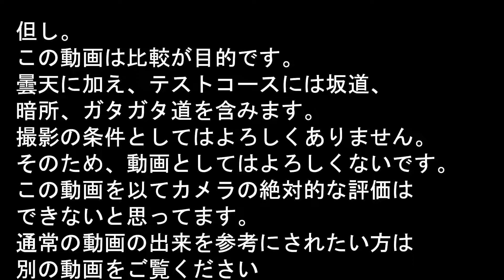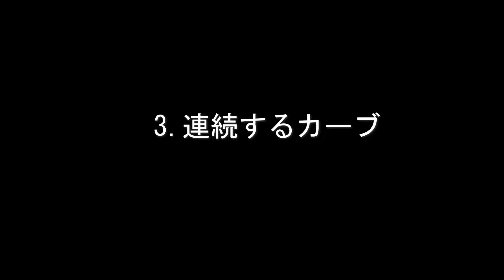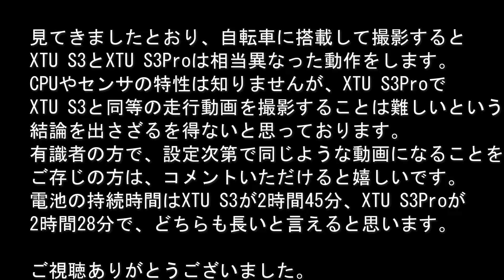同門対決③ XTU S3 vs XTU S3Pro同時撮影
XTU S3はお気に入りのカメラです。
選択理由は１つの電池での撮影時間の長さでありましたが、使っていくうちにそれだけではないことがわかりました。
最大のポイントは影像の安定性です。手振れ補正で上下のブレをかなり抑えられる中華アクションカメラは他にも知っていますが、左右のブレはここまで制御できません。
私は自転車の走行動画をメインに撮影しておりますので、電池の持続時間と影像の安定性は重要です。
XTU S3はこの２点を高いレベルで満たしていますが、１点困ったことが生じました。
電池を使い切って予備の電池に交換するとＳＤカードの初期化を求めてくることです。
そんなこと出先ではできませんから、その時点で撮影終了となってしまいます。
メーカーのサポートの方にもご協力いただきましたが解決せず、最後の手段がXTU S3に最も近いと思われるXTU S3Proでした。
XTU S3ProでXTU S3と同等の動画を撮る方法は無いか、そういうところから始まったのが一連の比較動画です。
今回のテストで、現時点ではXTU S3と同等の動画を撮ることは困難との結論を出さざるを得ず、残念な気持ちになりました。
その一方で、XTU S3という（私から見たら）名機を世に送り出したXTUさんなら、今後何らかの対策をしてくる、または、XTU S3の販売を再開するのではないかとの期待があります。

BGMはフリーBGM DOVA-SYNDROMEから「Daydream（オオヒラセイジ さん）」を拝借しました。